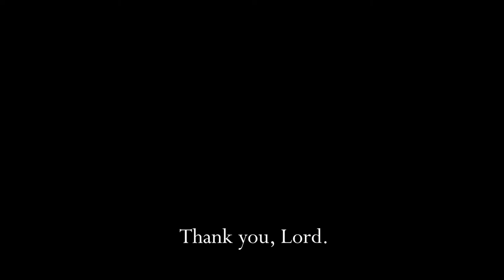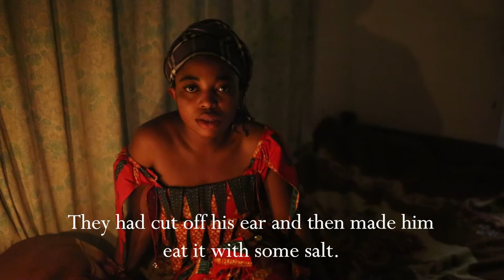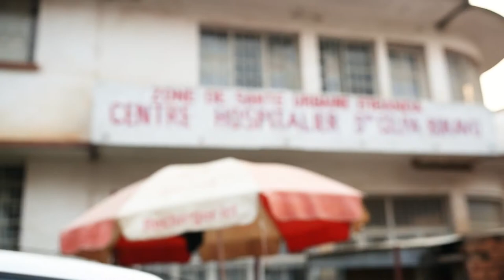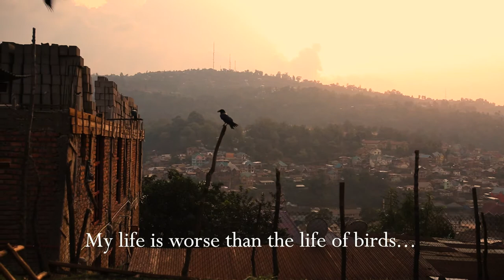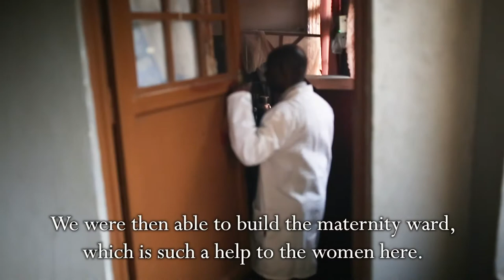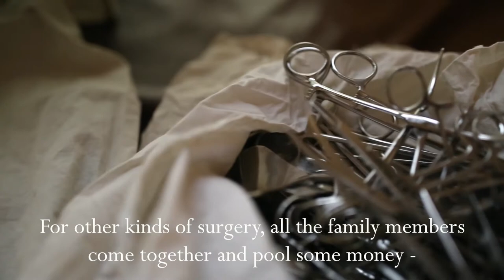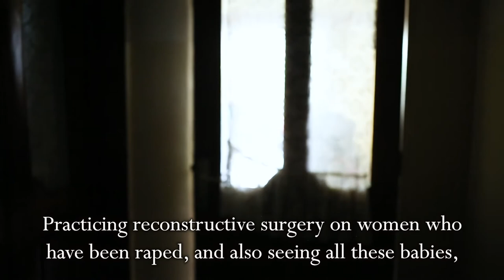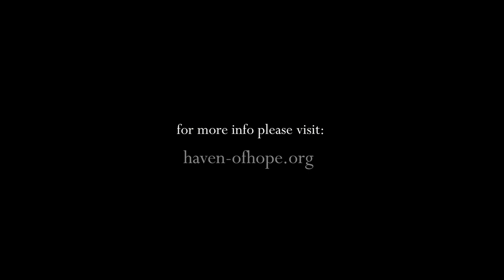L’aube se lève (Dawn rising) - PART 1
L’aube se lève (Dawn rising) is the first part of a three part documentary film telling the story of the founders of Haven of Hope; a missionary couple who are in pursuit of establishing a transition home for survivors of severe sexual assault in the Democratic Republic of Congo, where rape is still being used as a weapon of war.

This documentary already made a significant difference by creating awareness of the reality that woman in the Congo face daily.
Your support helps to pave the way for our global work to happen effectively:

We aim to help the servants and ministries we are documenting gain exposure through these films. Our hope is that our audiences will be inspired by their lives and find opportunity to support these faithful “warriors on the ground.” Naturally, it is not possible for all of us to start an orphanage, free sex-slaves, run safe-houses or soup-kitchens, take in refugees, and share the gospel in places where it is a punishable crime… but we all can play an important part in doing these things by supporting our brothers and sisters who do.